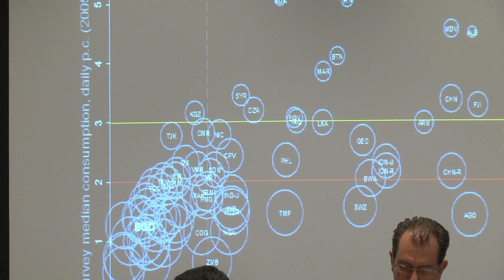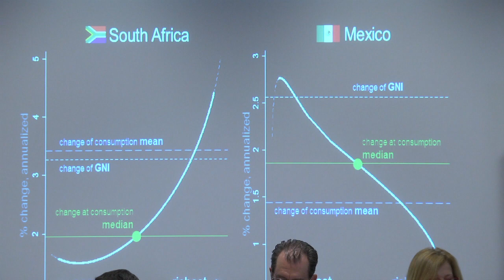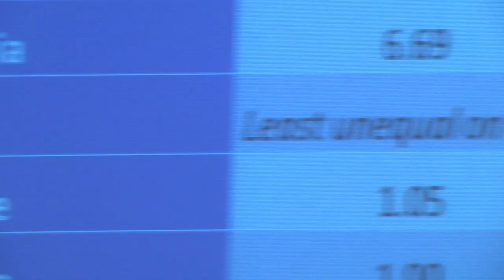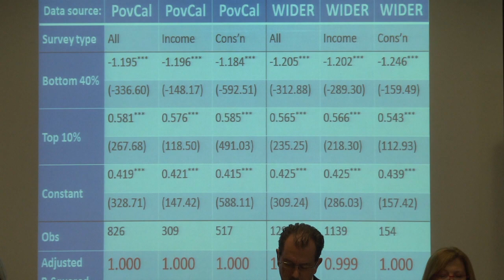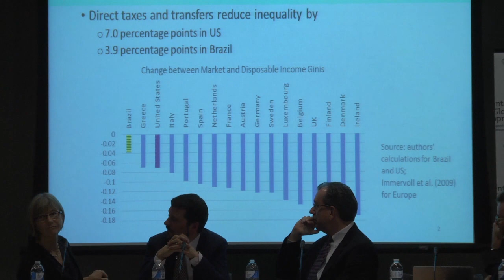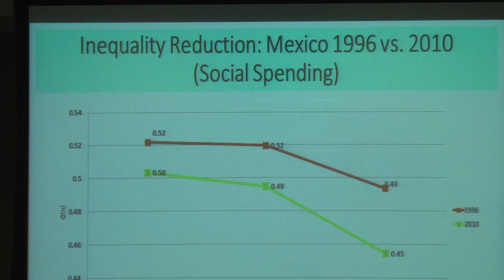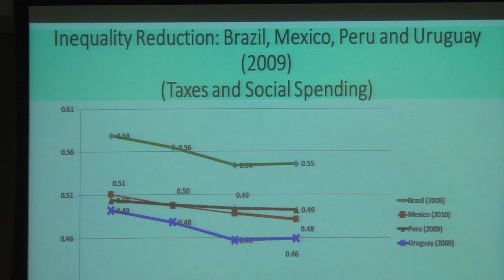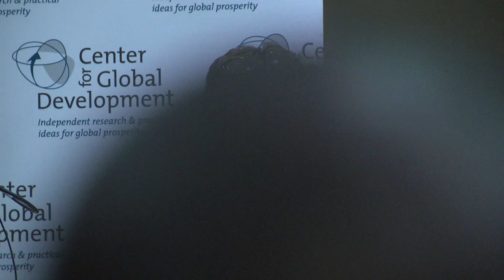Session I: The Ins and Outs of Inequality Measures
Nancy Birdsall, Center for Global Development
Alex Cobham, Center for Global Development
James Foster, George Washington University
Nora Lustig, Tulane University
Martin Ravallion, Georgetown University
Moderator: Lawrence MacDonald, Center for Global Development

Event Overview:
The gap between the richest and poorest countries -- and people -- not only persists, it is getting larger. In developing countries in particular, inequality is frequently economically destructive, interacting with underdeveloped markets and ineffective government programs to slow growth -- which in turn slows progress in reducing poverty.

This CGD conference brought together technical experts and policymakers to consider the strengths and weaknesses of various approaches to measuring and understanding inequality—and the potential application of these measures in setting national and global policy targets, including within the United Nations post-2015 development goals. It is intended as a substantive, technical contribution to the ongoing debate about what measures of inequality are useful in what settings, and how to include these in national and international policy goals.

The event included two panels: the first comprised of experts on measurement approaches and issues; and a second panel of individuals drawn from development institutions, governments, and civil society.